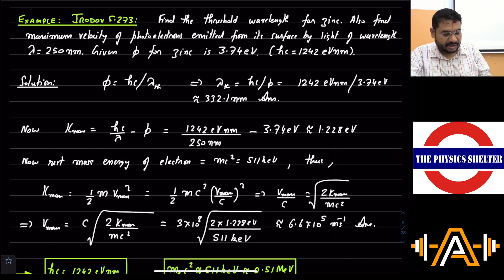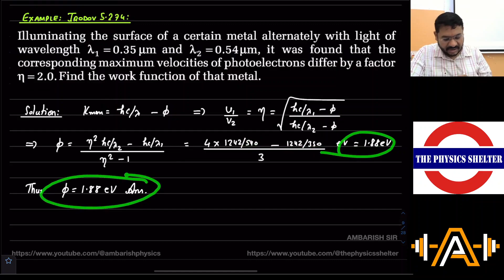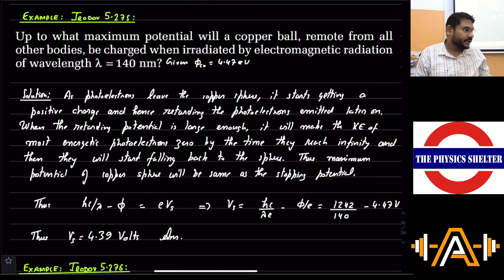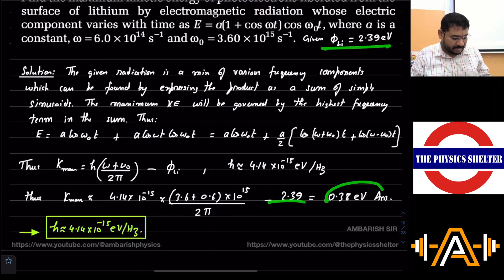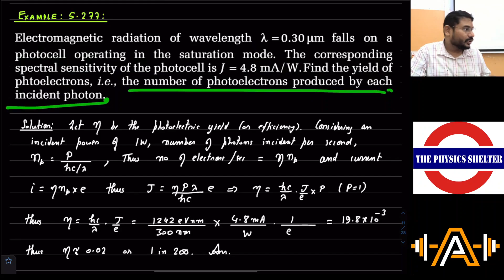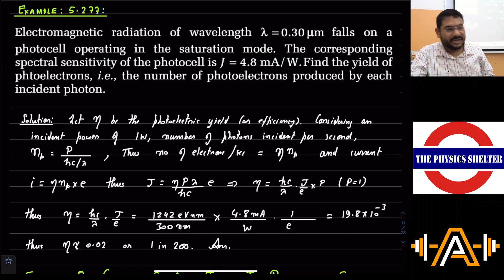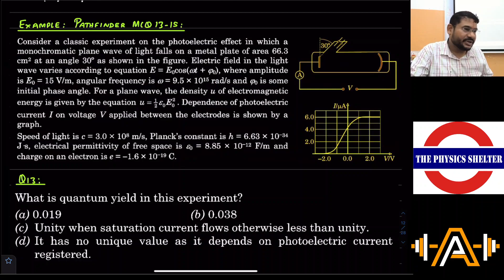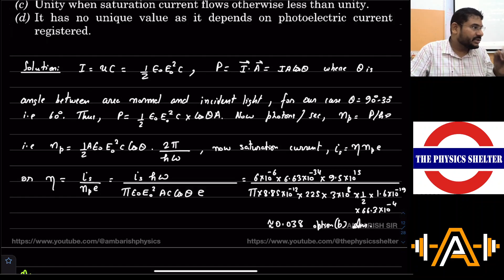2023 07 13 DUAL NATURE OF MATTER AND RADIATION LECTURE 2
1. EXAMPLE| IRODOV 5.273| FINDING THRESHOLD WAVELENGTH AND MAXIMUM VELOCITY OF PHOTOELECTRONS
2. EXAMPLE| IRODOV 5.274| FINDING WORK FUNCTION OF A METAL USING DATA FOR TWO ILLUMINATING RADIATIONS
3. EXAMPLE| IRODOV 1.275| FINDING MAXIMUM POTENTIAL OF A COPPER BALL IRRADIATED WITH LIGHT
4. EXAMPLE| IRODOV 5.276| FINDING MAXIMUM KINETIC ENERGY OF PHOTO-ELECTRONS BY A COMPLICATED ELECTROMAGNETIC WAVE
5. EXAMPLE| IRODOV 5.277| FINDING PHOTOELECTRIC YIELD (EFFICIENCY/ QUANTUM EFFICIENCY) OF A PHOTOCELL FROM SPECTRAL SENSITIVITY
6. FAILURE OF CLASSICAL EM WAVE THEORY IN PHOTOELECTRIC EFFECT
7. EXAMPLE| PATHFINDER MCQ 13| FINDING QUANTUM YIELD|
8. EXAMPLE| PATHFINDER MCQ 14| FINDING CHANGE IN SATURATION CURRENT UPON CHANGING AMPLTUDE OF ELECTRIC FIELD
9. EXAMPLE| PATHFINDER MCQ 15| FINDING NEW SATURATION CURRENT AND STOPPING POTENTIAL BY MODIFYING ORIGINAL WAVE TO A NEW COMPLICATED WAVE